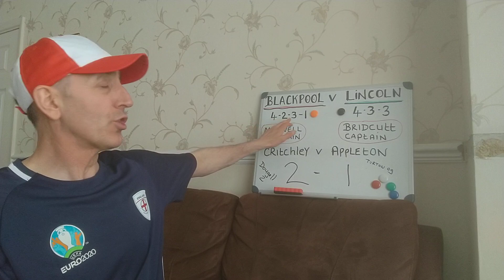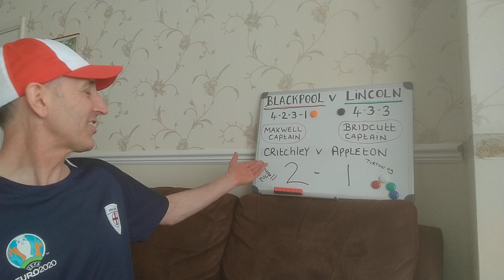Blackpool 2-1 Lincoln city League One Play-Off Final...DOUGALL BRACE ..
Blackpool beat Lincoln city 2-1 today at Wembley to make it to the Championship...